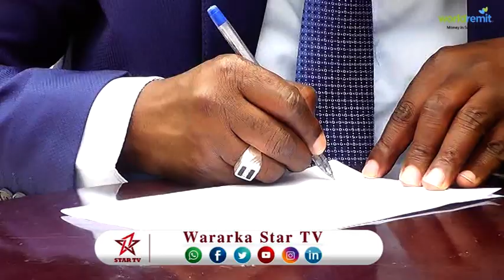Daawo:- Xoghayaha Duulista ee Xisbiga Waddani oo Xukumadda eedo u soo jeediyay